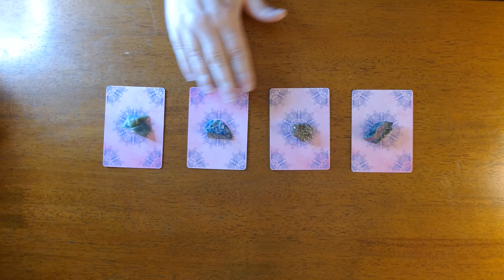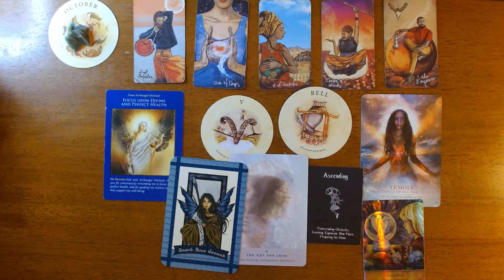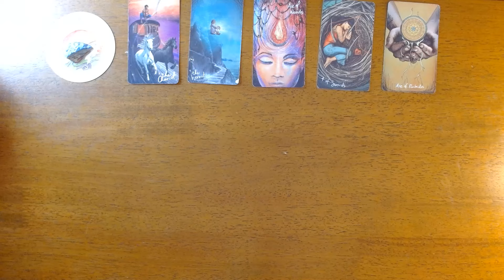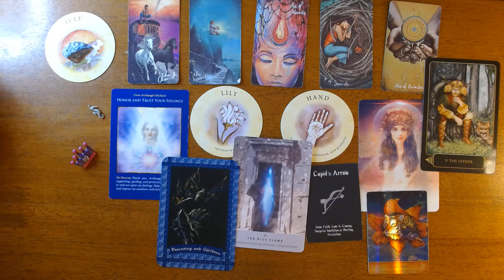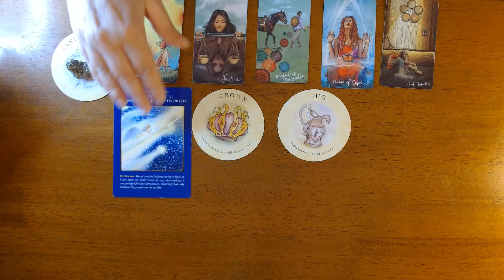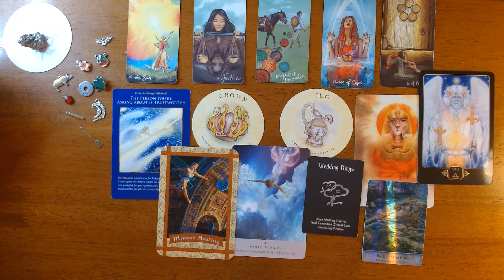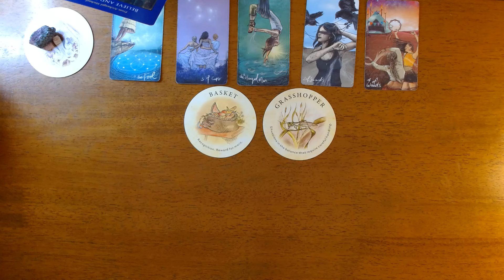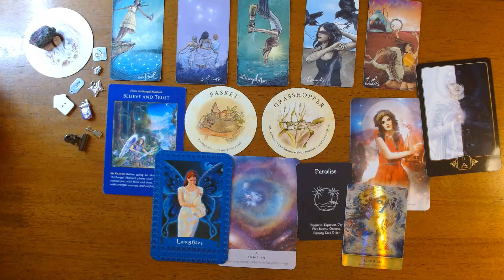MESSAGES FROM YOUR FUTURE SELF *Pick a Card*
Hi Everyone, In this pick a card we will see what messages you future self has for you. This is a general reading.

TIME STAMPS
#1 Jade 1:19
#2 Lapis 15:06
#3 Pyrite 31:15
#4 Ruby in Zoisite 47:37